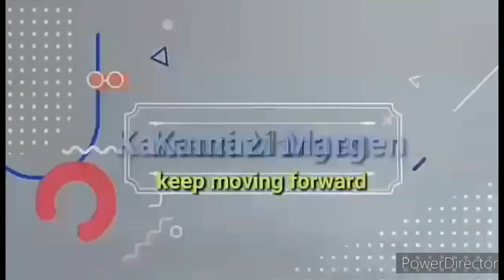mga pusa nag relax silang tatlo...